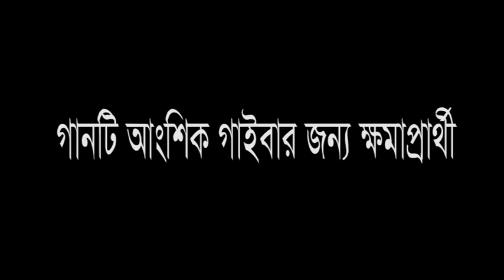Bondhu Tor Laiga Re II Deep Chatterjee II Syed Shah Noor II Bangladesh Folk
বন্ধু তোর লাইগা রে
আমার তনু জড়জড়
মনে লয় ছাড়িয়ারে যাইতাম
থুইয়া বাড়ি ঘর
অরণ্য জঙ্গলার মাঝে
আমার একখান ঘর
অরণ্য জঙ্গলার মাঝে
অরণ্য জঙ্গলার মাঝে
আমার একখান ঘর
ভাইও নাই বান্ধবও নাই মোর
কে লইবো খবর হায়রে
কে লইবো খবর
বট বৃক্ষের তলে আইলাম
ছায়া পাইবার আশে
ছায়া পাইবার আশে
ডাল ভাঙ্গিয়া রৌদ্র ওঠে
আমার কর্মদোষে হায়রে